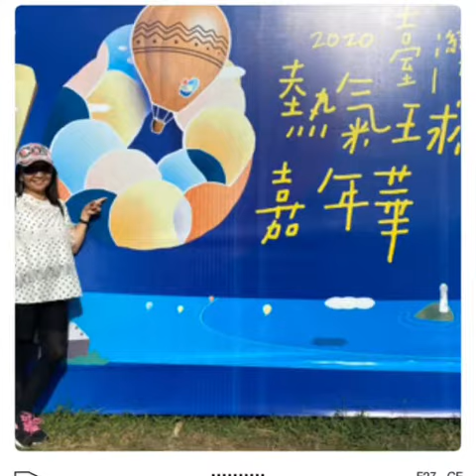2020/7/18-19台東熱氣球嘉年華二日遊